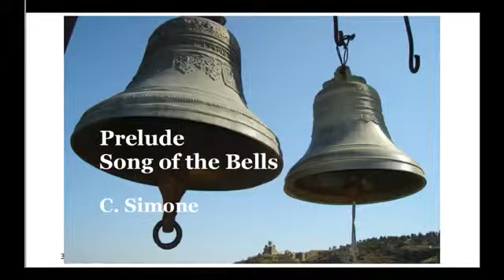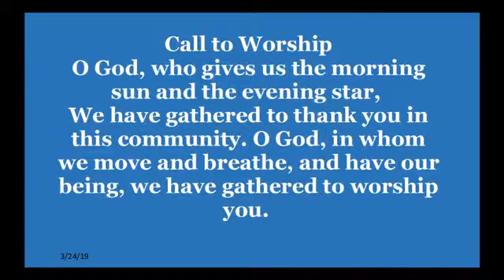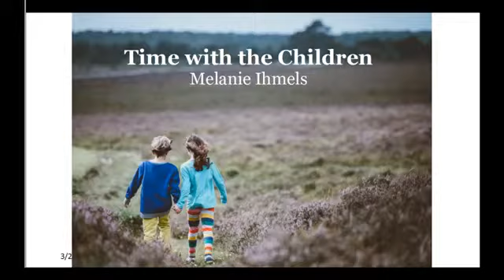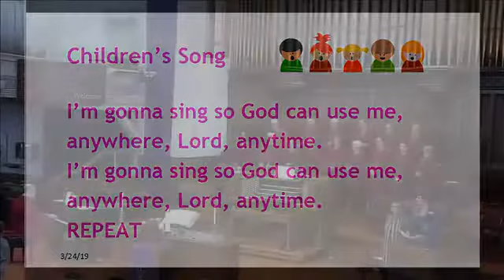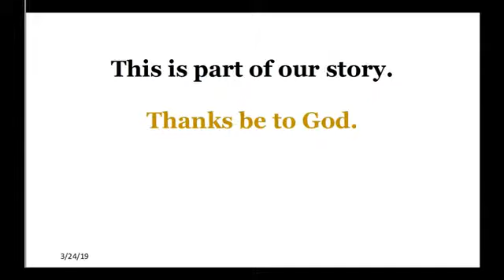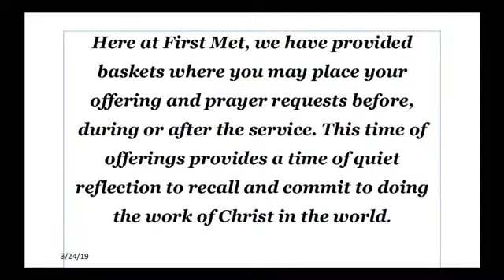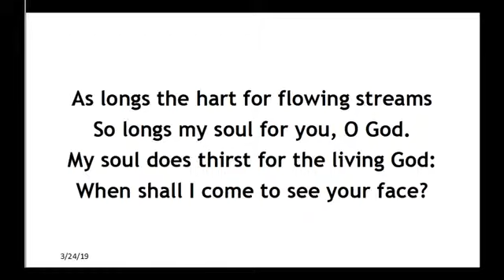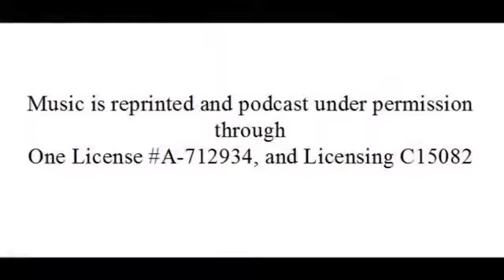Sunday Service March 24 2019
Thank you for joining us here at First Metropolitan United Church.
We are a diverse, inclusive and vibrant Christian community in the downtown
North Park neighbourhood of Victoria, BC. We welcome everyone no matter their age,
ethnic or cultural background, income, ability, gender identity and sexual orientation.

To protect the health of our congregation and community during the pandemic, our services are currently online only.

If you would like to support our ministry you can do so using the following link: